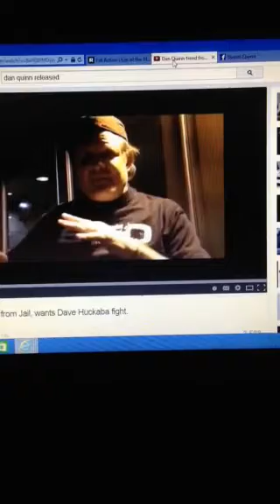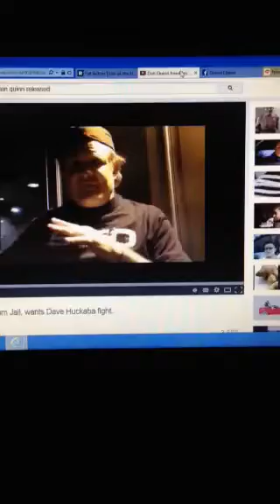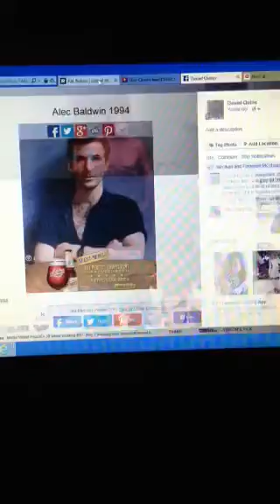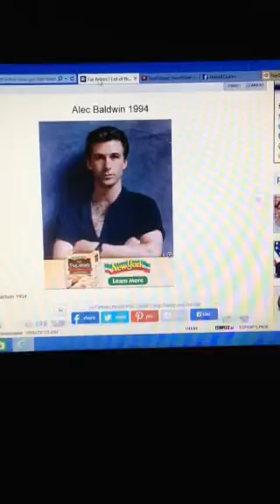Alec Baldwin lean in 3 months= shocking world!!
Alec, my before & after pics = proof your body goes lean insanely fast by using 1lb of stevia monthly= you most popular actor in America for leading all chubbier to lean bodies to!